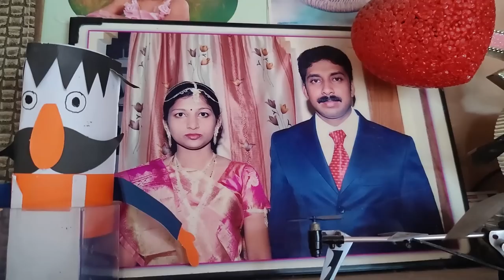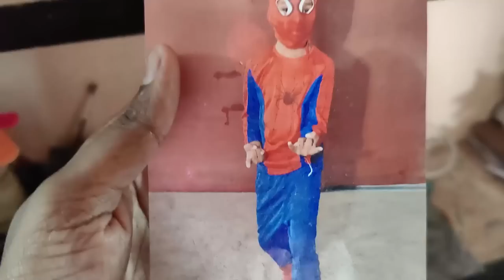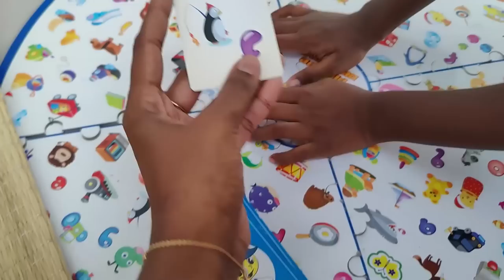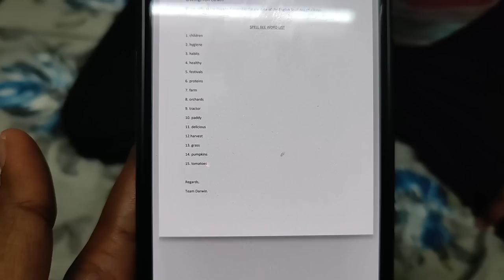Why to erode? Good News? Busy morning routine with kids/Mutton chukka recipe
Morphy richards food processor
Mixed herbs
White pepper powder
Paprika powder
Wooden plate stand
dinner set
Piri piri masala
tall glass containers
Small glass containers
Butter pot
Storage basket
3 compartment box
Cotton vegetable box
PANKO bread crumbs
Mixed herbs
chalkboard sticker